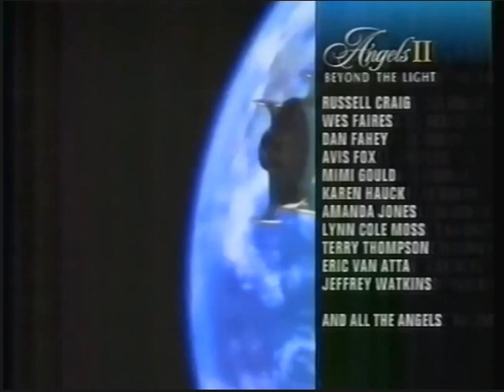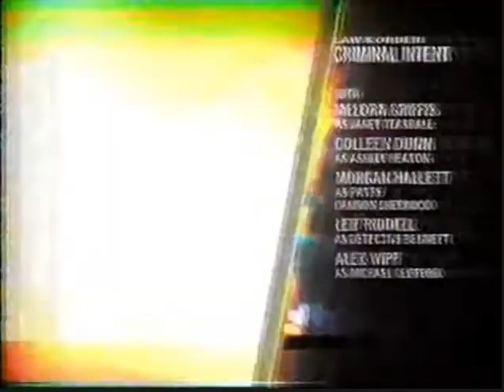BONUS! ABC/CBS/NBC/FOX Split Screen Credits